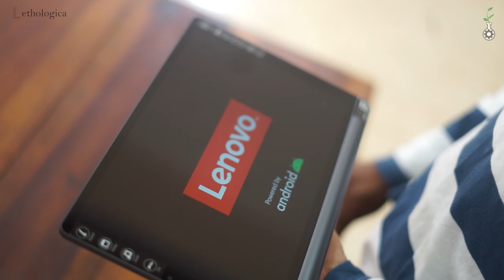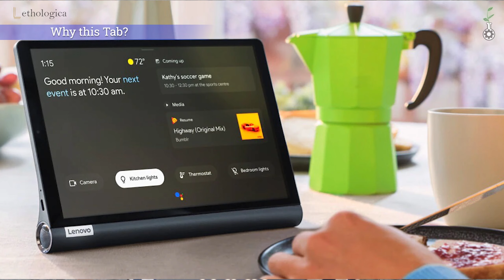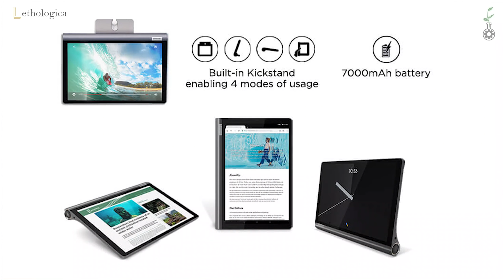Lenovo Yoga Smart Tab Unboxing Malayalam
Yoga Smart Tab (Google Assistant) 25.6cms (10.1) 4GB 64GB - Voice Calling, 7000mAh battery

Processor  : Qualcomm® Snapdragon™ 439 Processor
Operating System  : Android 9
Display Type : 25.65cms (10.1) FHD
Memory  : 4 GB
Hard Drive  : 64 GB eMMC
Warranty : 1 Year on Tablet, 6 Months on Accessories (Carry-in)
AC Adapter : 10W
Graphics  : Integrated Qualcomm® Adreno 505 Graphics
Battery  : Integrated 7000mAh
Camera : Front 5.0MP + Rear 8.0MP
Wireless : 11AC (1x1) + 4G LTE & Bluetooth® 4.2